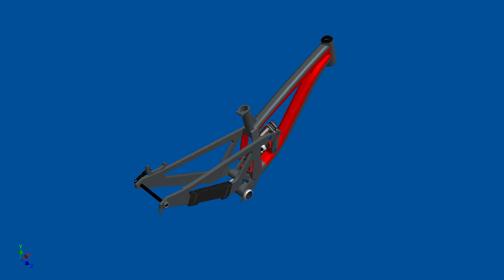POLYGON COLLOSUS DH FRAME ll FLOATING SUSPENSION SYTEM ANIMATION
The New Collosus DH is upgraded with a new longer front end, lengthened wheelbase, and using a new carbon upper linkage design. Proven to be one of the burliest DH bikes at the Red Bull Rampage and whole UCI World Cup Downhill circuits; this bike has been ridden by riders all over the world. This engineering feat features 203mm of smooth, bottomless travel to soak up anything from high speed bumps to big hits. The ALX front triangle and ACX rear triangle are built around 27.5” wheels for staying on top of the rough stuff and going down faster than ever. The DH9 is equipped with a flip chip in the rear shock mount that lowers or raises the bottom bracket height to give riders the ability to adjust the bike’s geometry as well as making it possible to ride the DH with 26” wheels. The new Collosus DH has a rock solid suspension platform for riding park laps with your friends, shuttling big lines off the beaten path or competing at the highest level.

" khusus pengunjung dari indonsia jika Ada pertanyaan, kritik, atau saran sialahkan tinggalkan komentar"